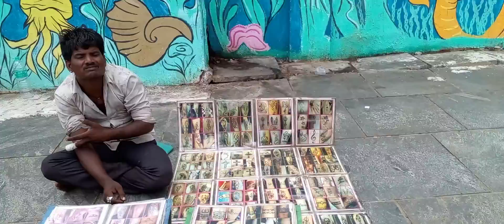நரிக்குறவர் | செயற்கையான ருத்ராட்ச முகங்கள் | Fake Rudraksh | Artificial